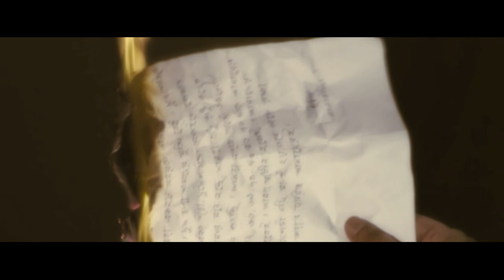Post Master 71 Official Trailer | Ferdous Ahmed | Moushumi | New Bangla Movie 2019 | Drama Fly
Welcome to the Drama FLY YouTube channel.
Interested in News, Sports, Movies, Music’s, Drama, Soap Operas, Kids shows, Comedy, documentaries and more?  Want to see behind-the-scenes clips and footage directly from the front-line?
Our YouTube channel has all this and more, bringing especially for you. Tune into Drama FLY YouTube channels for 24 hour entertainments.